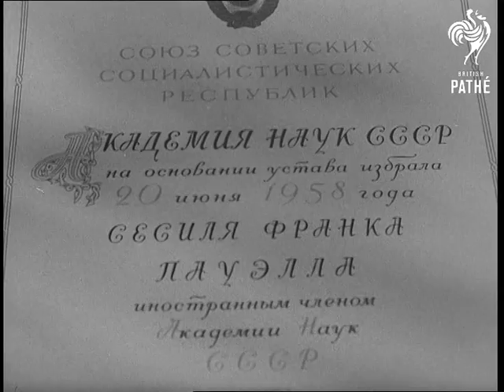Presentation Of Diplomas Of The Ussr Academy Of Science (1959)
Russia, USSR, Soviet Union. Presentation of Diplomas of the USSR Academy of Science.

MS AV Topchiev, Vice President of the USSR Academy of Sciences. MS Scientists, pan to cameramen. CU Mr Topchiev speaking. CU Diploma. CU Scientist. CU Diploma CU Scientist. CU Group of scientists applauding. CU Scientist John Bernal receiving diploma. MS Applause. CU British Scientist Cecille Powell receiving diploma. MS Academicians AI Oparia, AP Vingradov, and N Bogolyubov congratulating the two British Scientists. CU John Bernal speaking. CU Cecille Powell speaking. MS Scientists applauding. CU Two British Scientists holding their diplomas standing with Mr A Topchiev.

(Lav.) Old record suggests material dates from around 04/05/1959.
 FILM ID:2722.2